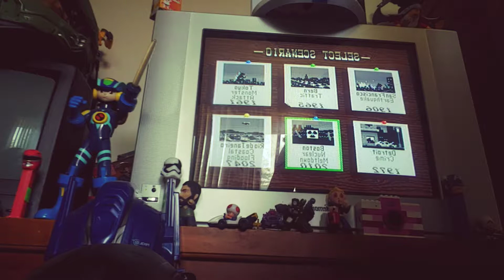S6 KeeKlip #327: Sim City review